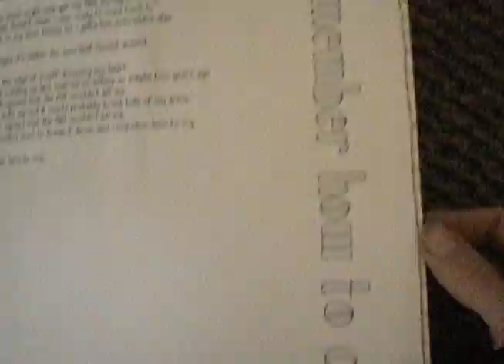Senior Project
VCD Senior Project

Pen & Ink lyric manuscript and album demo for my kind-a-sort-a album 'Pleasurable Distraction'